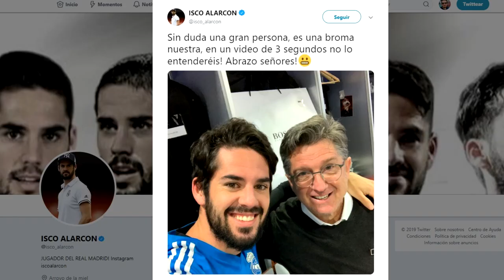LAS 3 DUDAS DE SOLARI | QUIEREN A MESSI, TEMEN A ALBA | ISCO POLÉMICA DECISIÓN HAZARD, BALE, BENZEMA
Noticias del Real Madrid en la previa del clásico de Copa ante el Barça. El equipo blanco tiene dudas referentes a tres posiciones para Solari en ese partido, también se ha quejado del calendario. Además afirma que quieren que juegue Messi y preparan un plan anti Jordi Alba. Por su parte Bale se acuerda de Zidane, Benzema no tiene buenas cifras en el Camp Nou e Isco aclara la polémica con Chendo. Hazard ha tomado una decisión sobre su futuro, ¿el Real Madrid? Así ha ido el día de noticias sobre el equipo blanco en la previa del clásico de Copa del Rey.